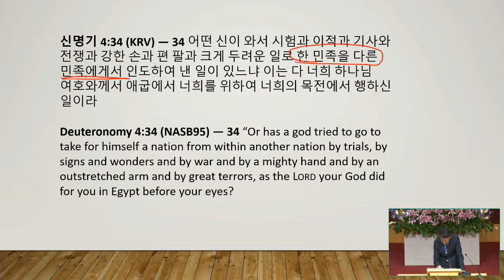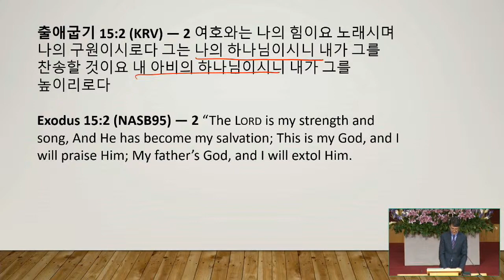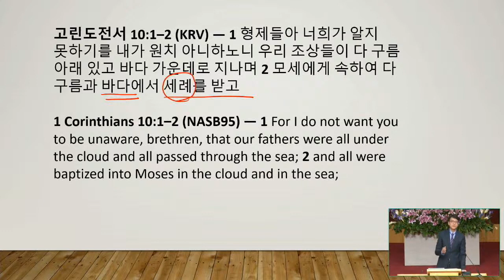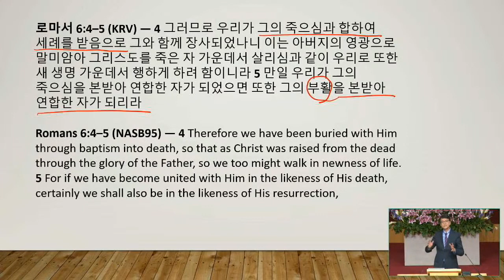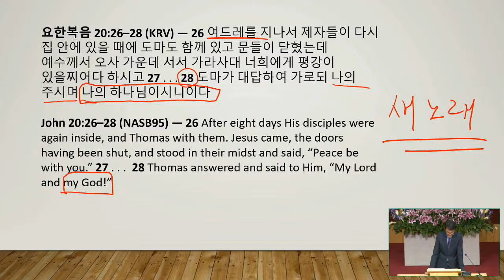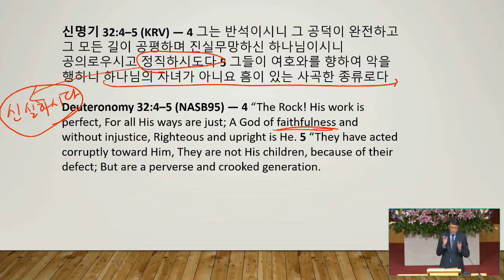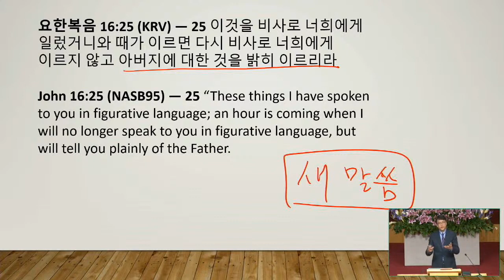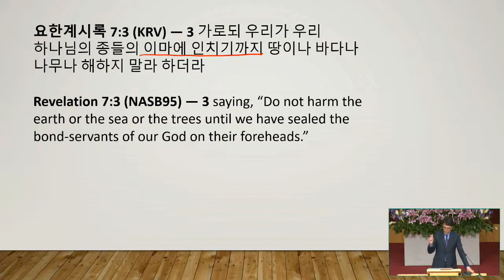04/07/2021 | Cántico De Moisés, Cántico Del Cordero y Cántico Nuevo | Rev. Andrew Pak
- Cántico De Moisés, Cántico Del Cordero y Cántico Nuevo
- Apocalipsis 5: 9-10, 15: 1-4

✞ Nuestra visión
Somos una iglesia que existe únicamente para exaltar el nombre de Jesucristo (Filipenses 1:20). ¡Nos tomamos la Biblia muy, muy, muy en serio! También existimos para defender el nuevo mandamiento de Jesús de amarnos los unos a los otros como Él nos amó (Juan 13:34).